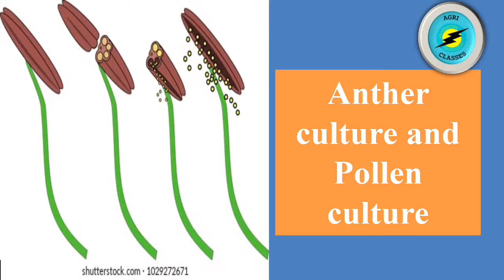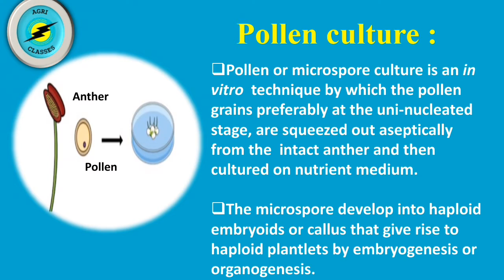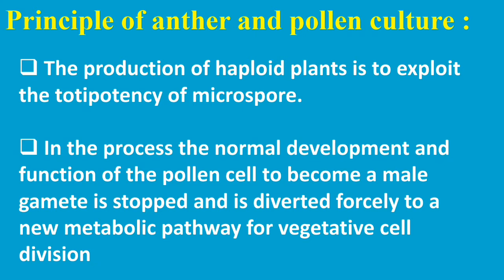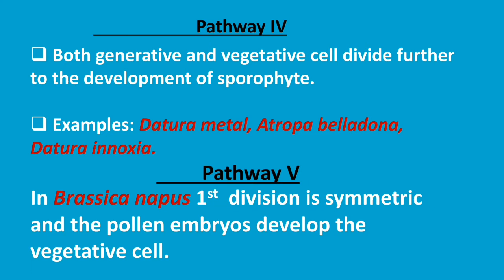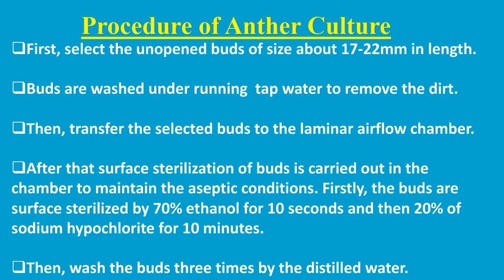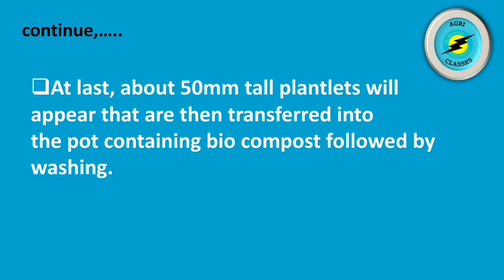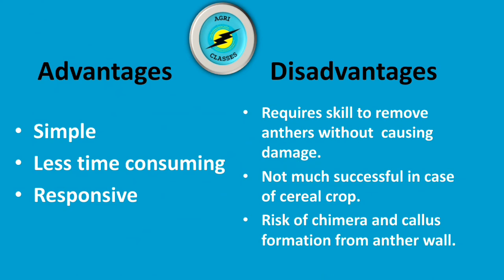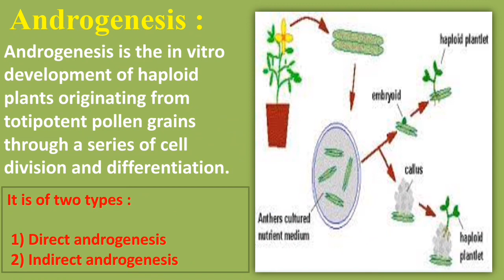Anther and Pollen Culture || Biotechnology || @AGRICLASSESbyPRASHANT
Anther culture and Pollen Culture

Principles of Anther culture and Pollen Culture

Procedure of Anther culture and Pollen Culture

Advantages Anther culture and Pollen Culture

Disadvantage Anther culture and Pollen Culture

Application Anther culture and Pollen Culture
_ pollen culture kya hota hai
_ what is pollen culture
_ what is pollen culture and it's procedure